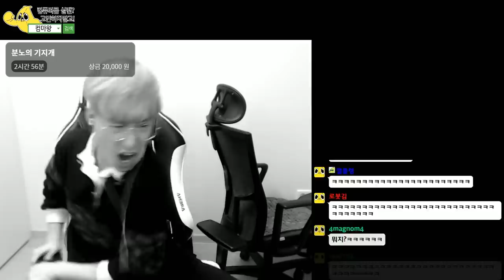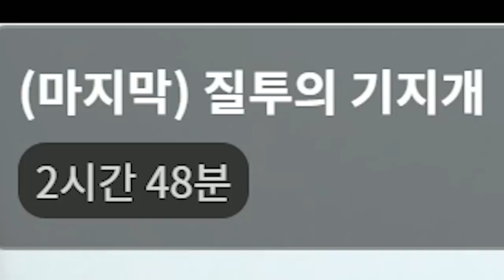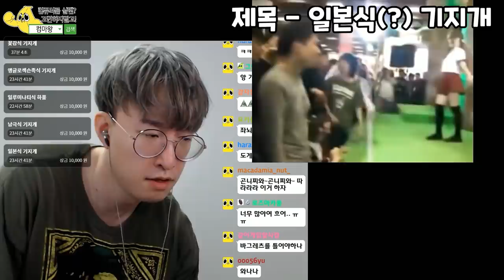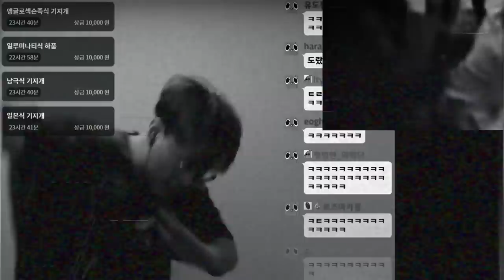니 기지개 쩔더라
쉬운 일은 아니란다